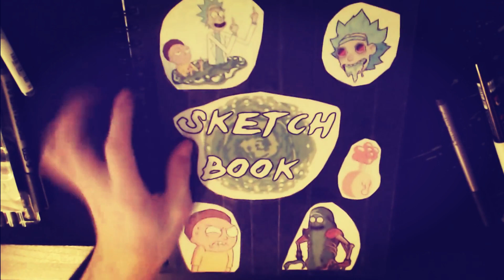How to Draw a Dragon | With My New Pens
Hello There? So You're reading my description i see, well thank you...
I hope you enjoyed this video and like if you enjoyed it and want to see more...
Don't forget, all comments are appreciated but please no hate...